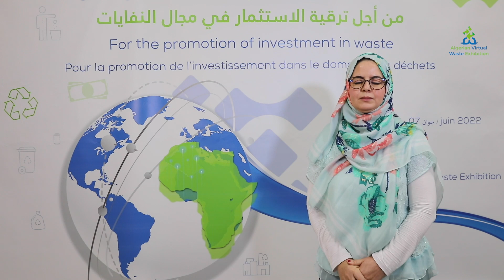السيد خراس خالد السيدة العايب مالية ممثلين عن مؤسسة الجزائر استثمار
مهام مؤسسة الجزائر استثمار

Algerian Virtual Waste Exhibition 3rd edition 2022
AVWE 3